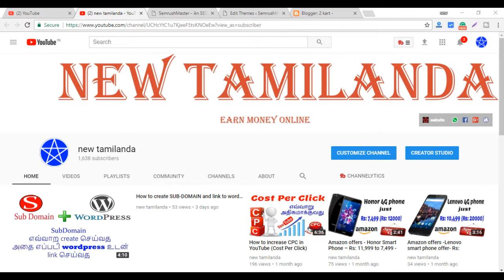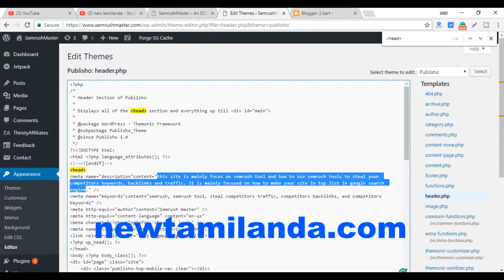Add meta tag to your site and increase SEO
click this link to get meta tags link

In this video, I'm going to show you how to add meta tags and where to put it for getting more benefits to your site. SEO is most important for your website for increasing your site ranking.